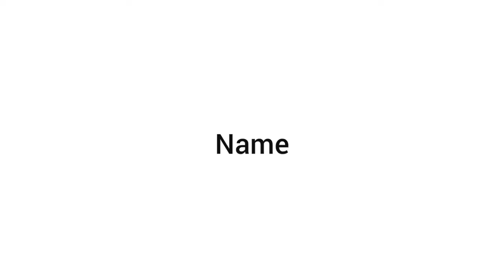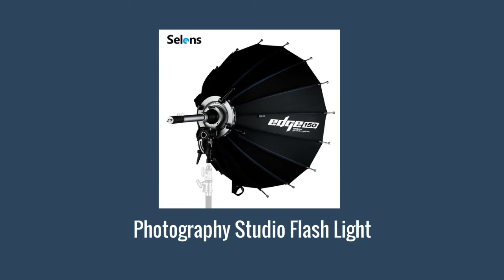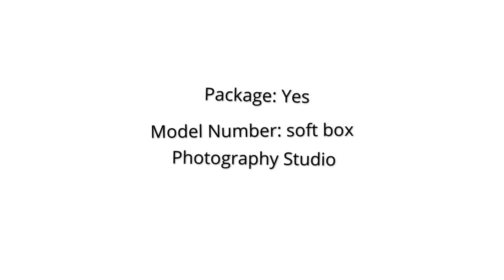Selens 90cm 120cm 150cm EDGE Photo Studio Reflective Light Umbrella Softbox Review 2021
✔ Selens 90cm 120cm 150cm EDGE Photo Studio Reflective Light Umbrella Softbox Review 2021 with Bowen Mount for Photography Studio Flash Light

👉 Reflective Light Umbrella With Ali-Express

👉 Studio Light Box With Amazon